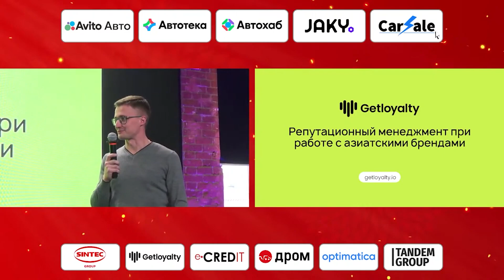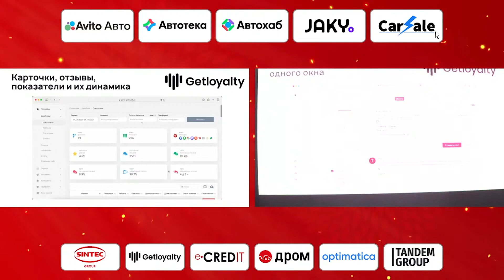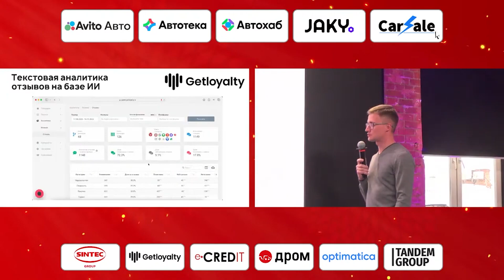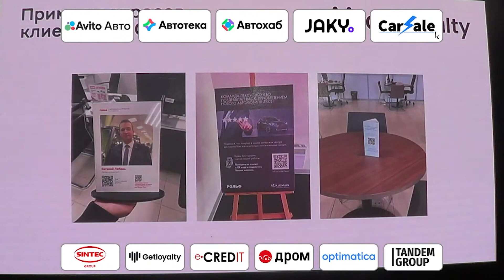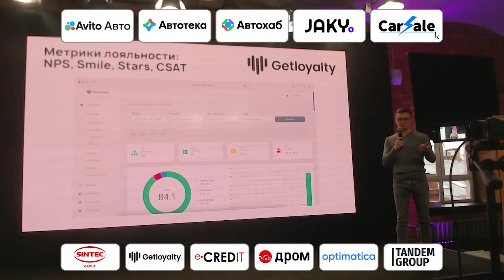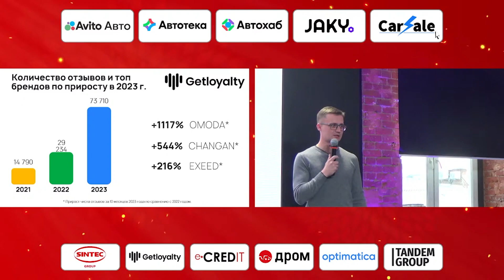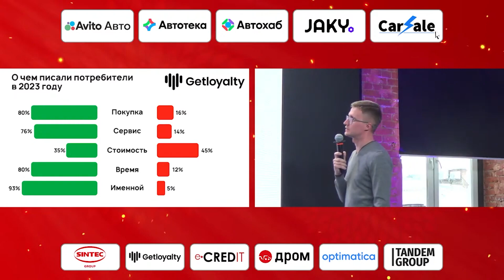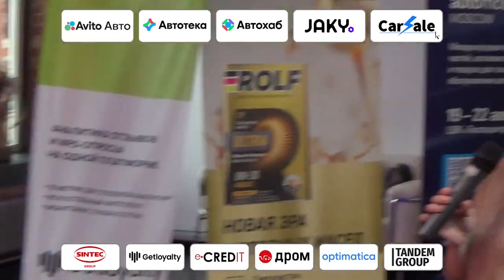Дмитрий Третьяков — Репутационный менеджмент при работе с азиатскими брендами